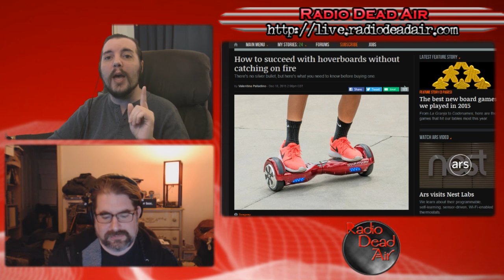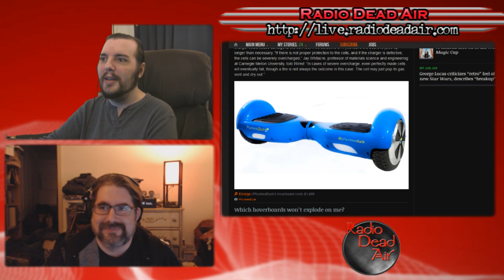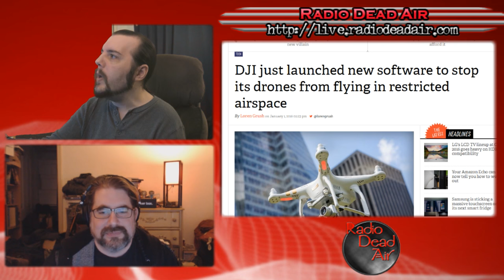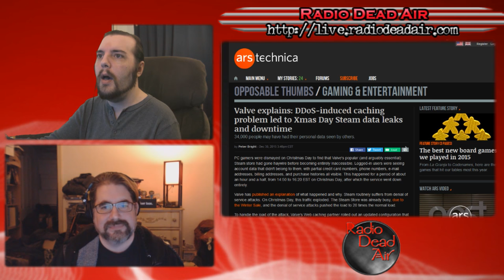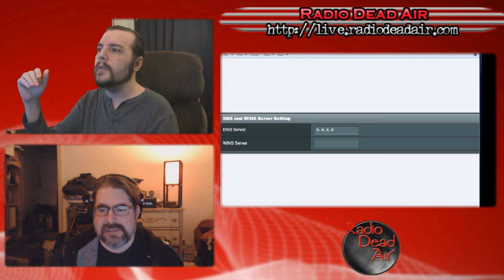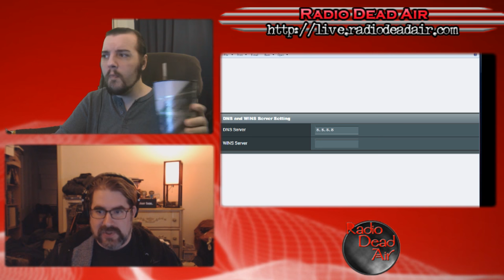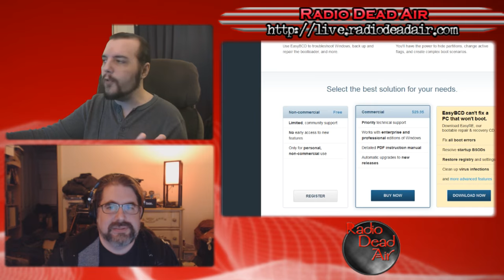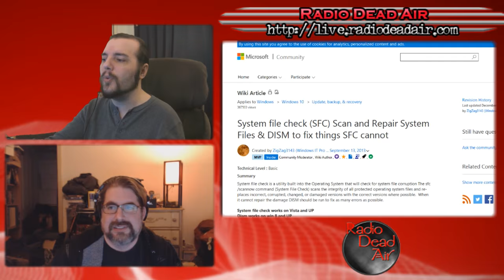Tech Q&A - Hoverboard Fever - 1/2/16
Hoverboard exploding! Drones on lockdown! Valve under siege! All this and more!